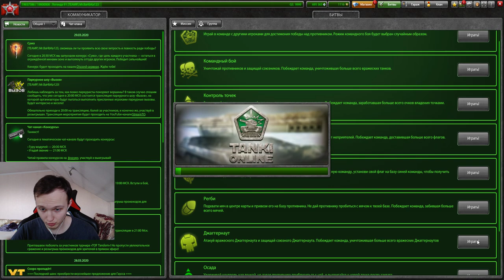ЧТО БУДЕТ НА 1 АПРЕЛЯ В ТАНКАХ ОНЛАЙН? КОМАНДНЫЙ ДЖАГГЕНАУТ ЭТО ШУТКА НА 1 АПРЕЛЯ?